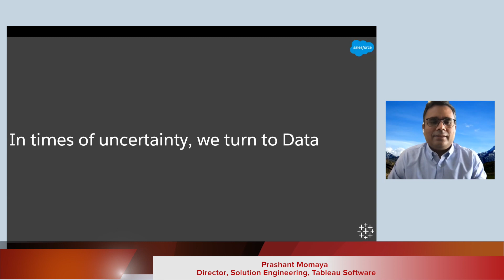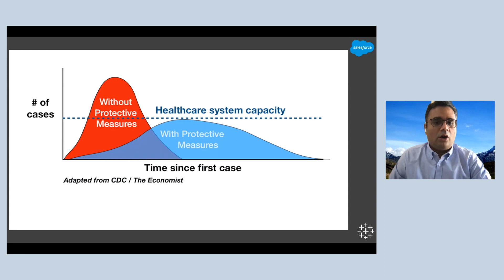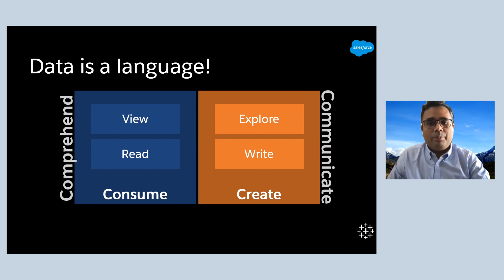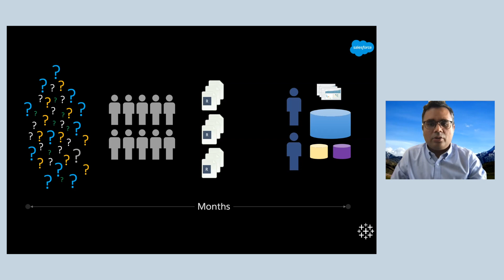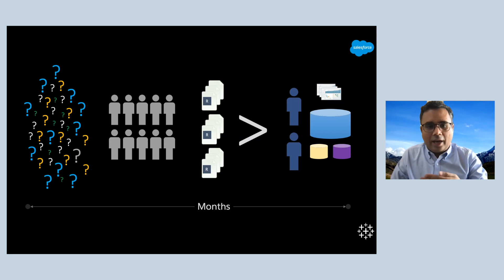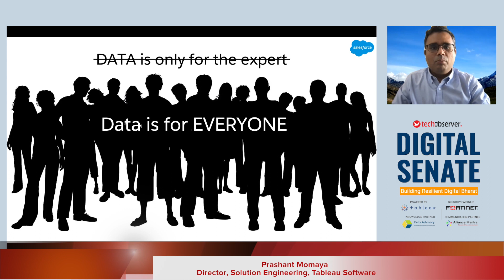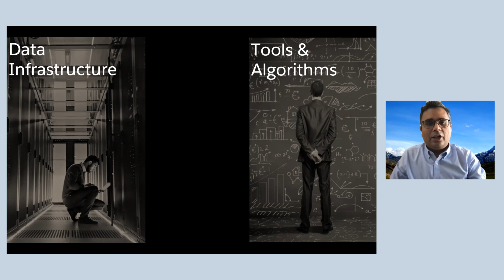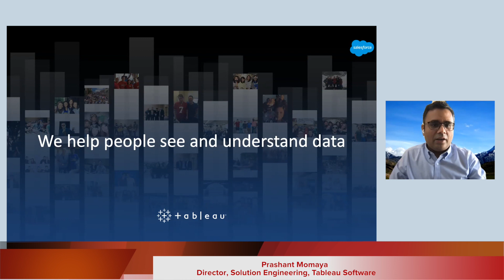Data Literacy and Data Transformation | Prashant Momaya of Tableau Software | Digital Senate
In an industry keynote address during Digital Senate 2021, Prashant Momaya, Director, Solution Engineering, Tableau Software share his views on Data Literacy and Data Transformation.